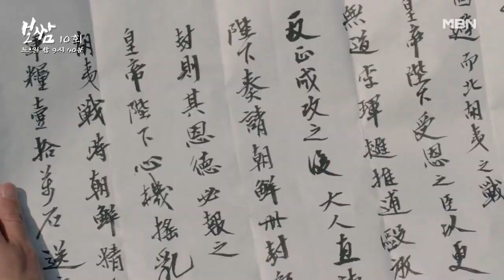▷미션◁ ＂밀서를 빼돌려라!＂ 정일우, 감시를 피해 이재용이 전하려는 밀서를 가져와라! MBN 210530 방송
▷미션◁ ＂밀서를 빼돌려라!＂ 정일우, 감시를 피해 이재용이 전하려는 밀서를 가져와라! MBN 종편 10주년 특별기획 드라마 ‹보쌈 - 운명을 훔치다› 매주 토,일요일 밤 9시 40분 방송